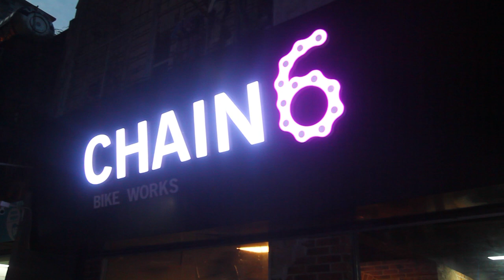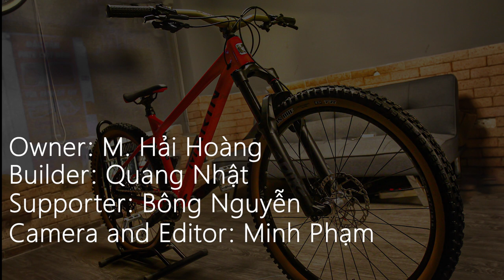DREAM BUILD MTB ENDURO HARDTAIL - San Quentin 3 2022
My Dream Build:
* Frame: San Quentin 3 - Series3
* Fork: Rockshox Pike select 2021 (Travel 140mm - Offset 46mm)
* Groupset: Sram Gx Eagle boots 2021
* Hub: Hope Pro4 (Front: 110x15mm; Rear: 148x12mm)
* Handlebar: Rental 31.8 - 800m - 30mm Rise
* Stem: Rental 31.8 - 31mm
* Rims: SunRinger - Duroc30 - 32H
* Tires:
- Front: Maxxis Minion DHF Exo TR: 27.5x2.5
- Rear: Maxxis Minion DHR II Exo TR: 27.5x2.4
- Valve + Tubeless: Peatys
* Brake: Shimano Deore M6100 IceTeck (Front Disc: 203mm; Rear Disc: 180mm)
* Grips: Funn
* Headset: Hope
* Seatpost: Xfusion Manic - Travel 150mm - size 30.9
* Saddle: Syncros M 3.0
* Pedals: Funn 2021